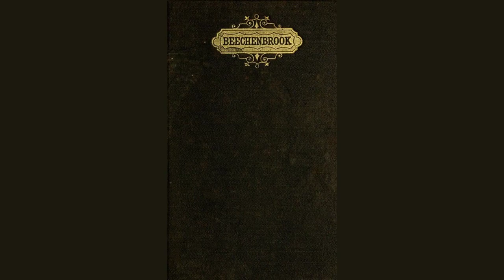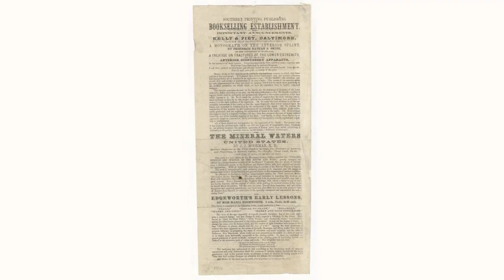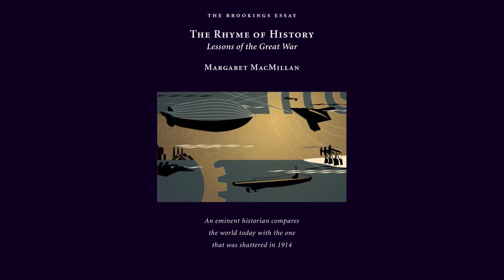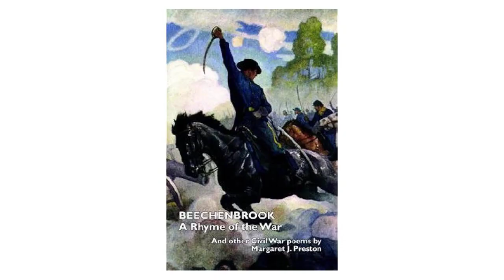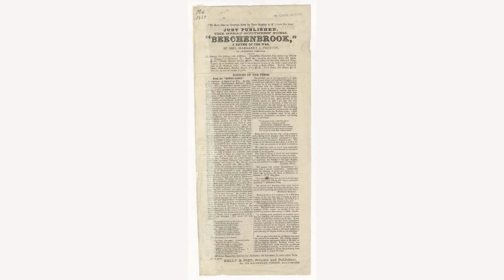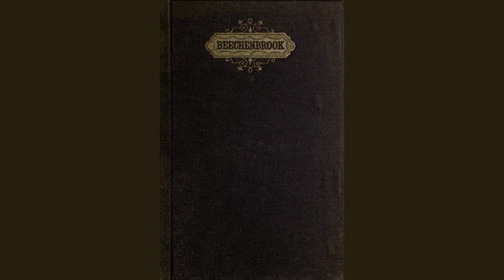A Rhyme Of The War. by Margaret J. Preston - Poem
A Rhyme Of The War. by Margaret J. Preston

I.

    There is sorrow in Beechenbrook Cottage; the day

    Has been bright with the earliest glory of May;

    The blue of the sky is as tender a blue

    As ever the sunshine came shimmering through:

    The songs of the birds and the hum of the bees,

    As they merrily dart in and out of the trees, -

    The blooms of the orchard, as sifting its snows,

    It mingles its odors with hawthorn and rose, -

    The voice of the brook, as it lapses unseen, -

    The laughter of children at play on the green, -

    Insist on a picture so cheerful, so fair,

    Who ever would dream that a grief could be there!

    The last yellow sunbeam slides down from the wall,

    The purple of evening is ready to fall;

    The gladness of daylight is gone, and the gloom

    Of something like sadness is over the room.

    Right bravely all day, with a smile on her brow,

    Has Alice been true to her duty, - but now

    Her tasks are all ended, - naught inside or out,

    For the thoughtfullest love to be busy about;

    The knapsack well furnished, the canteen all bright,

    The soldier's grey dress and his gauntlets in sight,

    The blanket tight strapped, and the haversack stored,

    And lying beside them, the cap and the sword;

    No last, little office, - no further commands, -

    No service to steady the tremulous hands;

    All wife-work, - the sweet work that busied her so,

    Is finished: - the dear one is ready to go.

    Not a sob has escaped her all day, - not a moan;

    But now the tide rushes, - for she is alone.

    On the fresh, shining knapsack she pillows her head,

    And weeps as a mourner might weep for the dead.

    She heeds not the three-year old baby at play,

    As donning the cap, on the carpet he lay;

    Till she feels on her forehead, his fingers' soft tips,

    And on her shut eyelids, the touch of his lips.

    "Mamma is
so
 sorry! - Mamma is
so
 sad!

    But Archie can make her look up and be glad:

    I've been praying to God, as you told me to do,

    That Papa may come back when the battle is thro': -

    He says when we pray, that our prayers shall be heard;

    And Mamma, don't you
always
 know, God keeps his word?"

    Around the young comforter stealthily press

    The arms of his father with sudden caress;

    Then fast to his heart, - love and duty at strife, -

    He snatches with fondest emotion, his wife.

    "My own love! my precious! - I feel I am strong;

    I know I am brave in opposing the wrong;

    I could stand where the battle was fiercest, nor feel

    One quiver of nerve at the flash of the steel;

    I could gaze on the enemy guiltless of fears,

    But I quail at the sight of your passionate tears:

    My calmness forsakes me, - my thoughts are a-whirl,

    And the stout-hearted man is as weak as a girl.

    I've been proud of your fortitude; never a trace

    Of yielding, all day, could I read in your face;

    But a look that was resolute, dauntless and high,

    As ever flashed forth from a patriot's eye.

    I know how you cling to me, - know that to part

    Is tearing the tenderest cords of your heart:

    Through the length and the breadth of our Valley to-day,

    No hand will a costlier sacrifice lay

    On the altar of Country; and Alice, - sweet wife!

    I never have worshipped you so in my life!

    Poor heart, - that has held up so brave in the past, -

    Poor heart! must it break with its burden at last?"

    The arms thrown about him, but tighten their hold,

    The cheek that he kisses, is ashy and cold,

    And bowed with the grief she so long has suppressed,

    She weeps herself quiet and calm on his breast.

    At length, in a voice just as steady and clear

    As if it had never been choked by a tear,

    She raises her eyes with a softened control,

    And through them her husband looks into her soul.

    "I feel that we each for the other could die;

    Your heart to my own makes the instant reply:

    But dear as you are, Love, - my life and my light, -

    I would not consent to your stay, if I might:

    No! - arm for the conflict, and on, with the rest;

    Virginia has need of her bravest and best!

    My heart - it must bleed, and my cheek will be wet,

    Yet never, believe me, with selfish regret:

    My ardor abates not one jot of its glow,

    Though the tears of the wife and the woman
will
 flow.

    "Our cause is so holy, so just, and so true, -

    Thank God! I can give a defender like you!

    For home, and for children, - for freedoms - for bread, -

    For the house of our God, - for the graves of our dead, -

    For leave to exist on the soil of our birth, -

    For everything manhood holds dearest on earth:

    When
these
 are the things that we fight for - da